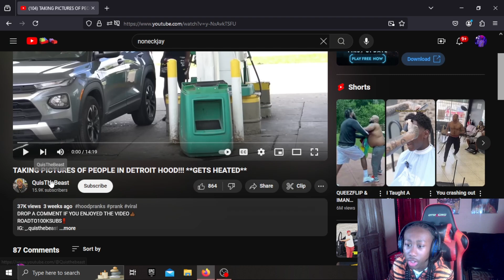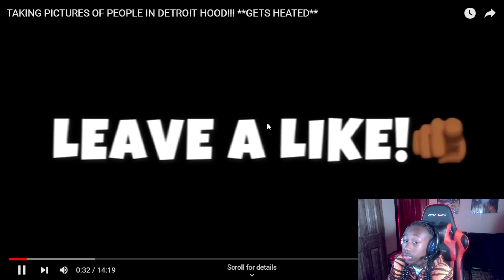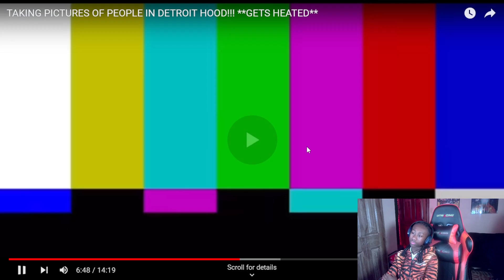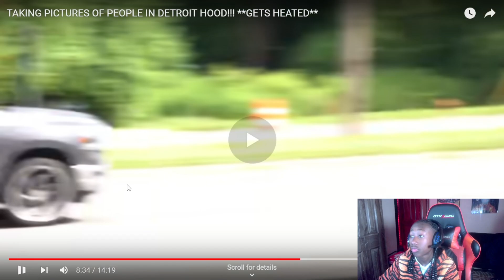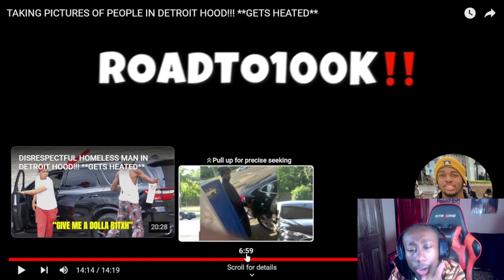4kMarte Reacts to QuisTheBeast Taking Pictures Of People In Detroit Hood Prank!!!